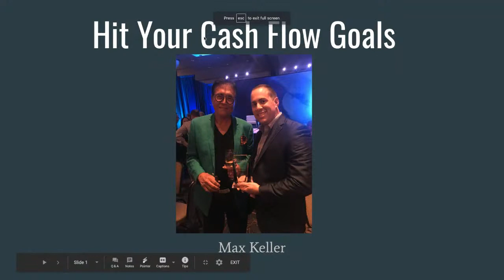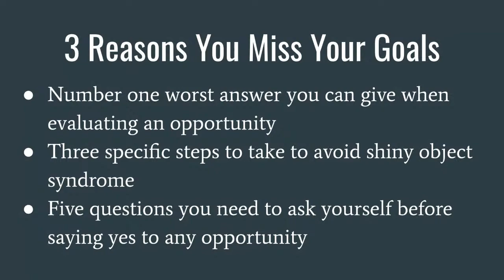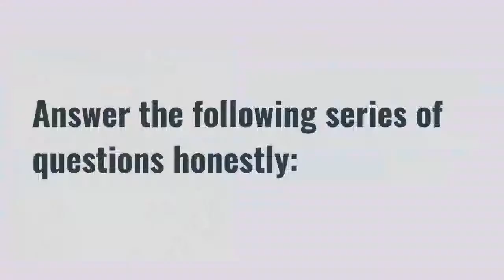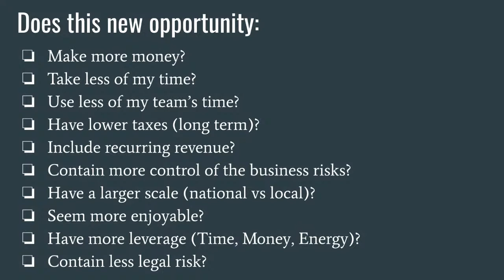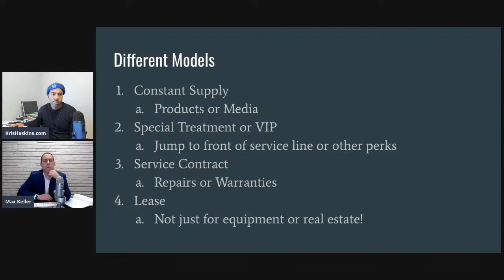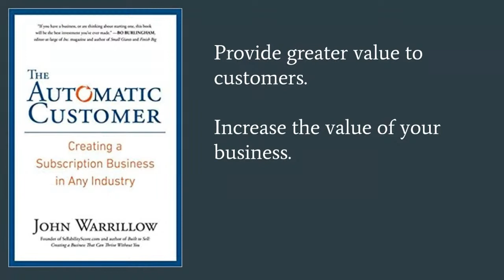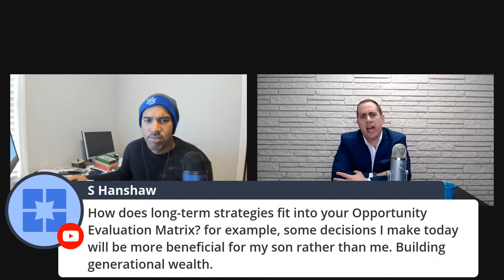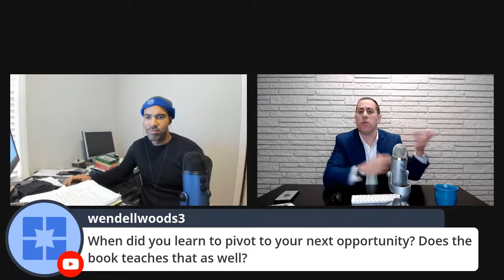3 Reasons you're NOT hitting your cashflow & how to fix it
Meet my friend Max Keller.  We met at a Master Mind group in North Carolina.  When I was eating dinner with him, I never thought in a million years he'd pull out a picture of him winning the 2019 Innovator of the Year Award w/ Robert Kiyosaki.  Max is down to earth and today he's going to share some secrets he's learned over the years that allow him to pick and choose the right opportunities that not only make the most money, but provide the most value in your life.
     He's been investing in mobile homes and flipping houses for years, but that's not why I'm bringing Max on my channel.  His tools and flowcharts have already helped me in my business and I know his systems and valuations will help you as well.  Join us today at 3pm EST to learn how Max's Net Profit Workbook will help you, as it did for me, identify your biggest income opportunities for 2020!!!  See you there!!!